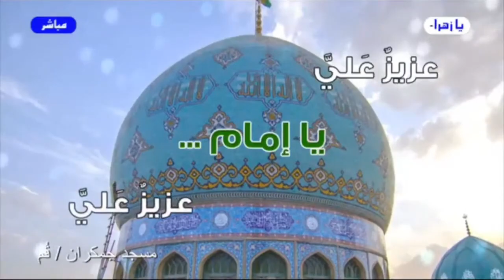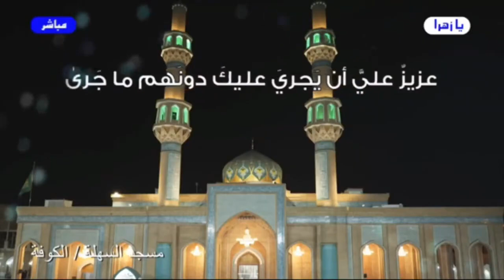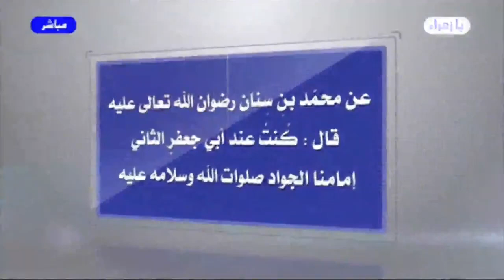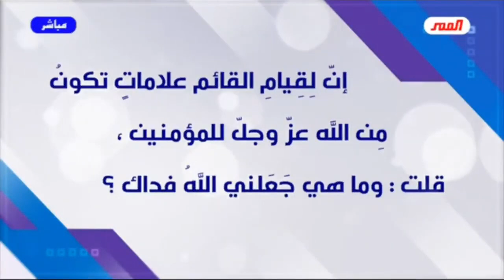برنامج الخاتمة - الحلقة (290) // يا إمام..هل من خبرٍ أم إن الإنتظارَ يطول؟ // عبد الحليم الغزي